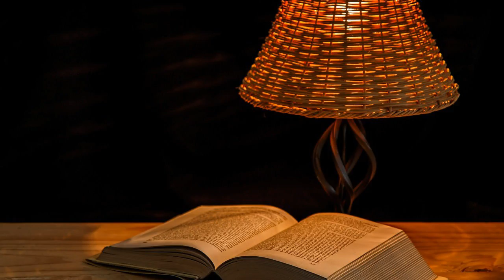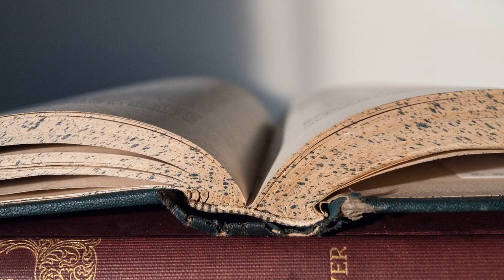Birds and All Nature, Vol. IV, No 6, December 1898 | Various | Nature, Poetry | Book | English